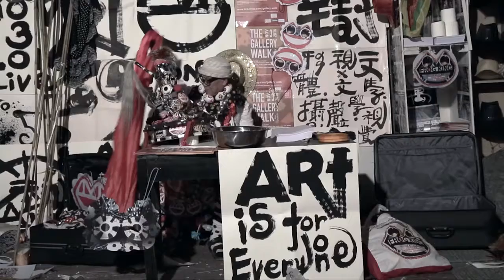Frog King Kwok, An Artist Life - ep 8 Urban Tales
Meet Kwok Mang-ho, a.k.a. the Frog King.

In Episode 8 of UrbanTales we meet Hong Kong’s most eccentric and unconventional artist who’s been active for 50 years and believes nothing is impossible.

In a seemingly chaotic abundance he celebrates human expression in free form, creates body and mixed-media performances and spreads happiness along the way using his signature icon: the frog a.k.a. Froggy.
Urban Tales: A weekly creative mini-doc following characters with unique passions and routines.

Produced by Claudia Hinterseer, 2016